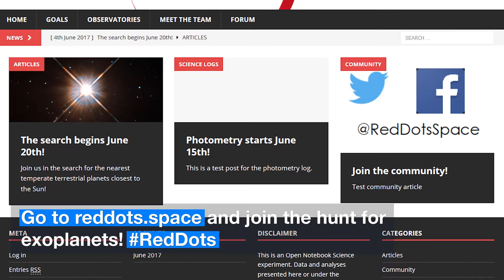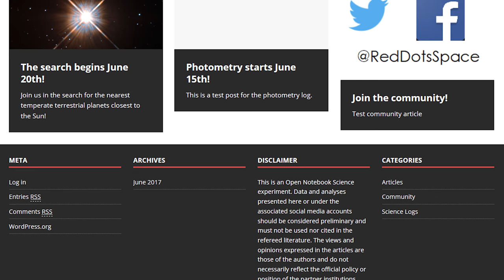ESOcast 113 Light: Live search for Planets around Proxima Centauri continues (4K UHD)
In 2016 the Pale Red Dot team discovered a planet around Proxima Centauri, the closest star to our Sun. Using ESO’s exoplanet hunter, HARPS, they are about to continue the hunt for the nearest exoplanets. See more in this episode of ESOcast Light.

For more information please see the the Red Dots website.

Credit:
ESO.
Editing: Nico Bartmann.
Written by: Oana Sandu.
Footage and photos: ESO, M. Kornmesser, Liam Young, REDDOT.
Directed by: Nico Bartmann.
Web and technical support: Mathias André and Raquel Yumi Shida.
Executive producer: Lars Lindberg Christensen.